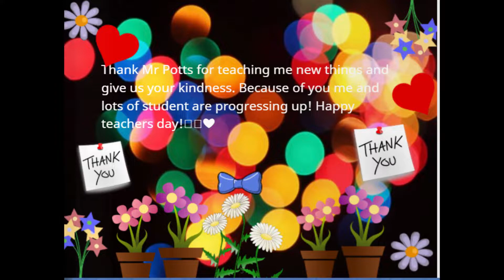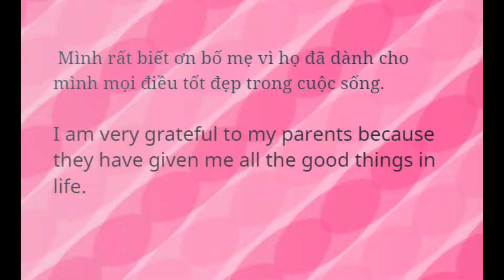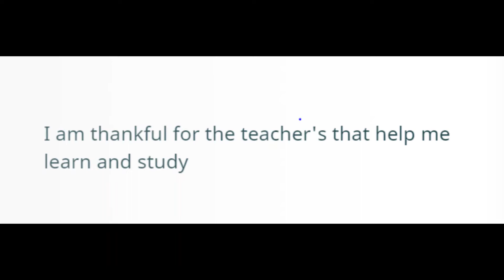BVIS Hanoi | Primary | Y5 - Gratitude Diary